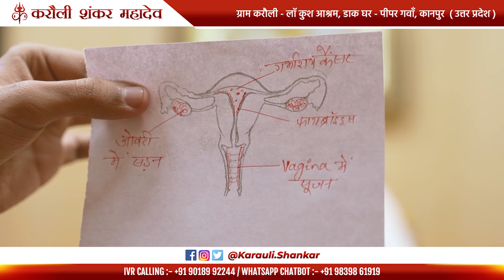यह कैसी पूजा करती थी महिला ! - "जो नाश हो गया संबंधों का"॥ Karauli Shankar Mahadev